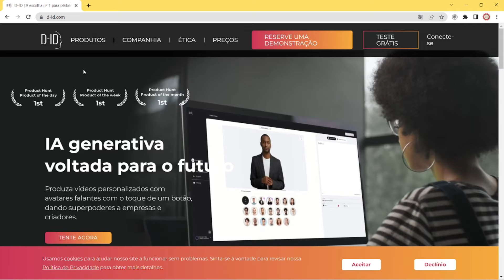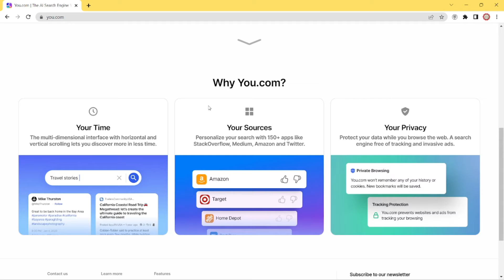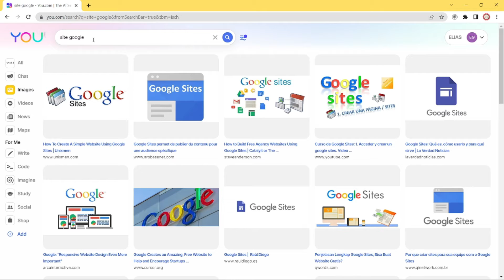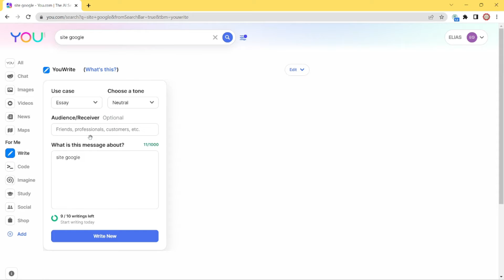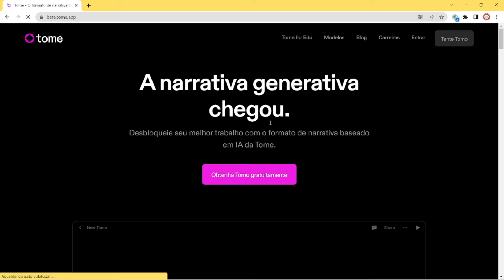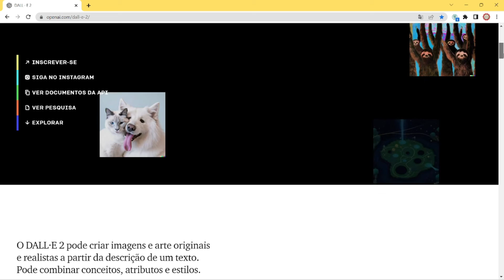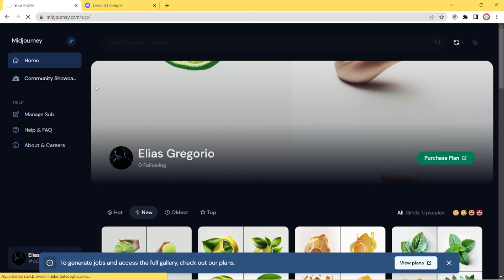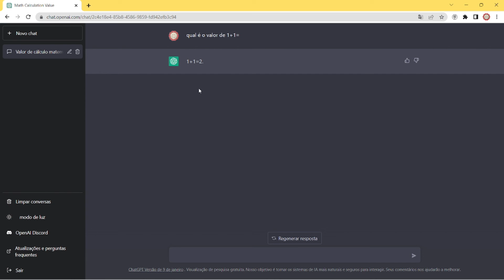As ferramentas de IA que vão revolucionar o marketing digital em 2023 conheça os 7 sites imperdíveis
Prepare-se para ficar surpreso com as novas possibilidades que a inteligência artificial oferece para o marketing digital. Nesse vídeo, vamos apresentar os 7 sites de IA que estão mudando a forma como as empresas estão alcançando e engajando seus clientes. Desde a análise de dados avançado até chatbots personalizados, essas ferramentas vão ajudar sua empresa a se destacar no mercado e alcançar seus objetivos. Não perca essa oportunidade de estar na vanguarda da tecnologia e assistir agora!

Melhor que "PLR" Crie seu infoproduto  após este vídeo | IA que gera infoproduto melhor que PLR

Evite essas 5 PALAVRAS... e não tome mais bloqueio no Facebook | IA geradora de texto para Criativo.

87% das pessoas leva BLOQUEIO por causa disso!Como evitar Bloqueio por causa de criativo no Facebook.